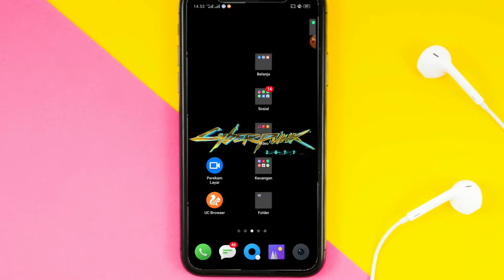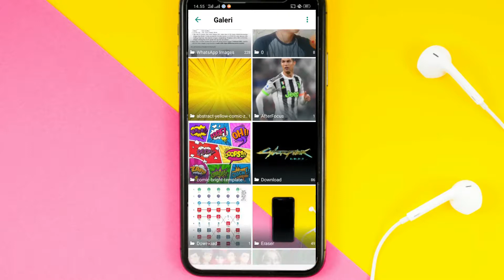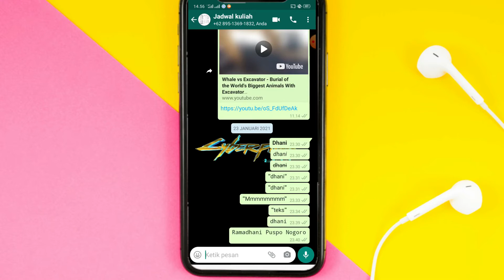Cara Mengganti Wallpaper WhatsApp Terbaru Tahun 2021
Halo guys, di video kali ini saya akan memberikan tutorial tentang Cara Mengganti Wallpaper WhatsApp di Android (100% Works)

Berikut cara mengganti wallpaper / background chat Whatsapp di android!
Namun sebelum ke videonya, boleh dong kalian klik tombol like, dan subscribenya. Agar saya semakin bersemangat membuat video-video bermanfaat seperti ini.